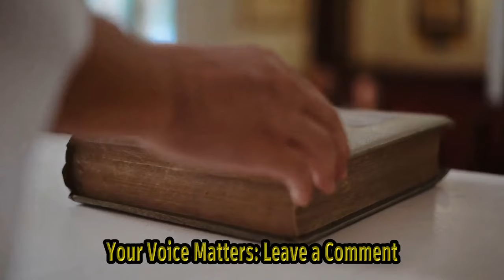Chris Stapleton In The Air Tonight Chris Stapleton's Captivating Rendition Of 'in The Air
Title: Chris Stapleton's Stunning Performance Of In The Air Tonight Takes The Internet By Storm Description: Grammy-winning Country Artist Chris Stapleton Stuns Audiences With His Incredible Rendition Of Phil Collins' Iconic Hit, In The Air Tonight. Watch As Stapleton Delivers A Powerful And Emotional Performance That Has Taken The Internet By Storm. Don't Miss This Unforgettable Musical Experience! Hashtags: chrisstapleton intheairtonight musiccover viralperformance Tags: Chris Stapleton, In The Air Tonight, Phil Collins, Music Cover, Viral Performance Subtitles: In Exciting News: Chris Stapleton's Powerful Performance Of "in The Air Tonight" Goes Viral! Grammy-winning Country Artist, Chris Stapleton, Has Recently Captivated Music Lovers Worldwide With His Breathtaking Rendition Of The Timeless Classic, "in The Air Tonight." Stapleton's Remarkable Performance Has Been Making Waves On Various Social Media Platforms, Gaining Millions Of Views In Just A Matter Of Hours. With His Signature Raspy Vocals And Undeniable Stage Presence, Stapleton Took The Iconic Phil Collins Hit To New Heights During A Recent Live Performance. The Artist Skillfully Infused His Own Unique Country Style Into The Song, Delivering A Soulful And Emotive Performance That Has Left Fans And Critics In Awe. Youtube, In Particular, Has Become A Hub For Fans To Share And Appreciate Stapleton's Spellbinding Delivery Of "in The Air Tonight." Viewers Have Flooded The Comment Section With Praises, Highlighting The Artist's Flawless Execution And Ability To Evoke Deep Emotions Through His Music. Stapleton's Rendition Has Struck A Chord With Both His Devoted Country Fanbase And A Wider Audience Eager To Be Moved By His Talent And Passion. Many Listeners Have Expressed That His Version Transcends Genres, Drawing In Fans Who May Not Typically Gravitate Towards Country Music. The Viral Success Of Stapleton's Performance Has Sparked Widespread Anticipation And Speculation About Potential New Projects From The Artist. Fans Are Eager To See If He Will Continue To Explore Unexpected Musical Territories Or Release More Cover Songs In The Future. Notably, This Breathtaking Rendition Also Coincides With Stapleton's Successful Solo Career, Which Has Seen Him Dominate The Country Music Scene With Numerous Chart-topping Hits And Critical Acclaim. His Ability To Merge Traditional Country Influences With Contemporary Sensibilities Has Earned Him A Devoted Following And Established Him As One Of The Genre's Most Respected And Influential Artists. As The News Of Chris Stapleton's Powerful Rendition Of "in The Air Tonight" Continues To Make Headlines, It Serves As A Reminder Of The Transformative Power Of Music And The Ability Of Artists To Reimagine Timeless Classics In Their Own Unique Way. Stapleton's Performance Is An Undeniable Testament To His Extraordinary Talent And Leaves Us Eagerly Awaiting His Future Musical Endeavors. Chris Stapleton In The Air Tonight Chris Stapleton's Captivating Rendition Of 'in The Air Tonight' Goes Viral: An Unforgettable Grammy-winning Country Artist's Powerful Performance